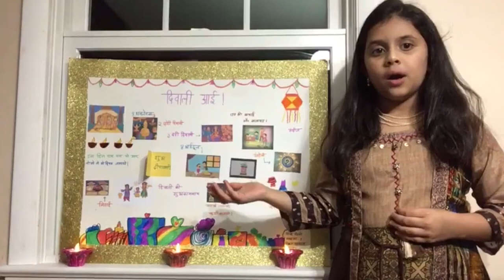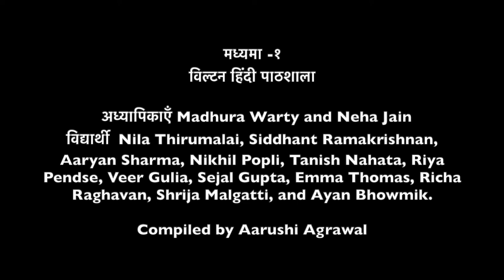2020 Wilton HindiUSA I-1 Diwali Artwork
Diwali Artwork - 2020 Wilton HindiUSA Intermediate - 1 class